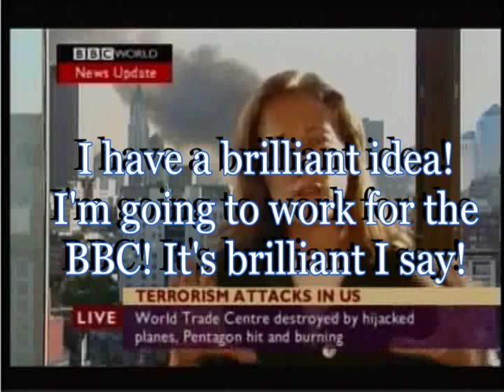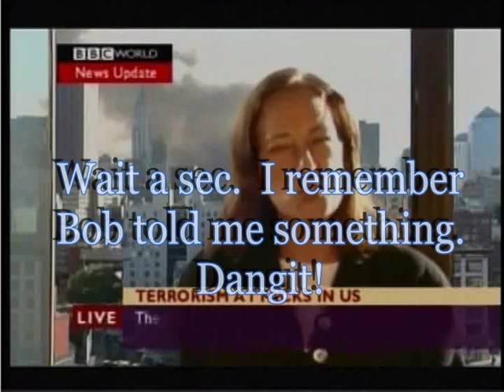BBC reports WTC 7 collapsed...BEFORE it collapsed! NEW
Jane Standley of the BBC reports that World Trade Center building 7 had collapsed 20 minutes before it actually did.  In fact, it was standing over her left shoulder the entire time!
What an epic fail BBC!